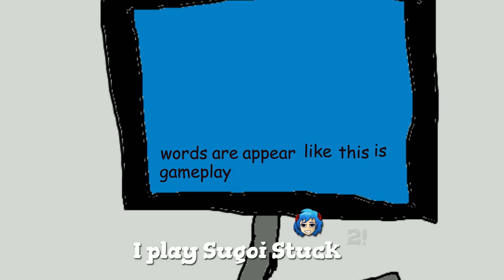SugoiStuck 2: Cool and New World Order || Trailer